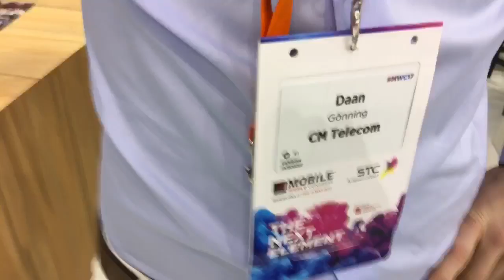van Gin.com integreert 1:1 communicatie in de klantsupport omgevingen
Ik spreek met @DaanGonning van Gin.com wat 1:1 communicatie in de klantsupport omgevingen zoals fb messinger etc integreert